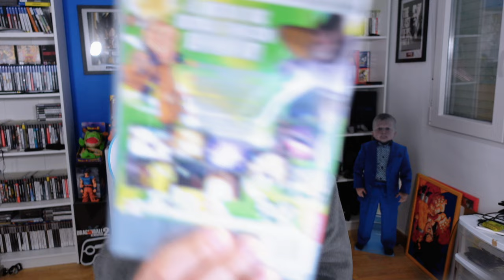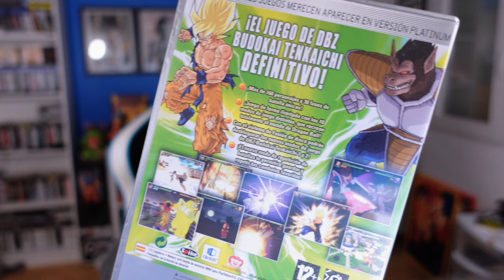¡164 PERSONAJES! LOCURA EXTREMA | Dragon Ball: Sparking Zero